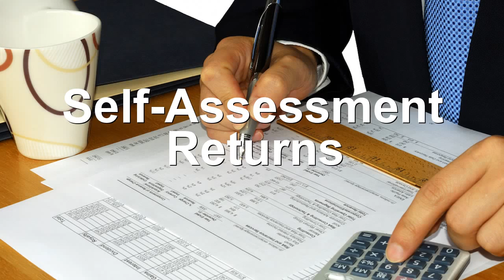Dartford PAYE Accountant 01322 329533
dartford tax accountant, dartford tax, tax accountant, accountants

We are a Dartford accountants firm with over 30 years experience helping small medium and large businesses run their companies
We believe that tax advice should be given in an and non-technical manner enabling you to make those important decisions in an informed way enabling you to run you company the most efficient way.

Services:
Cash Flow Forecasts
Management Accounts
Self Assessment
Tax Credits
Inheritance Tax
Tax Returns
Corporation Tax
Construction Industry Scheme
Weekly/Monthly Payroll Reports
Tax and National Insurance Calculations